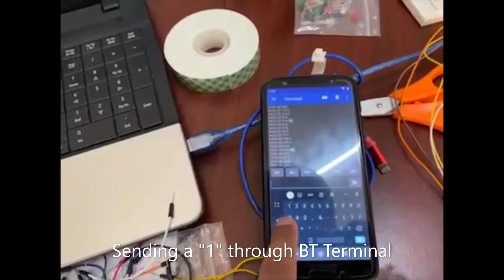Connecting Bluetooth Module to Arduino UNO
Connecting Bluetooth Module to Arduino UNO FabAcademy2022